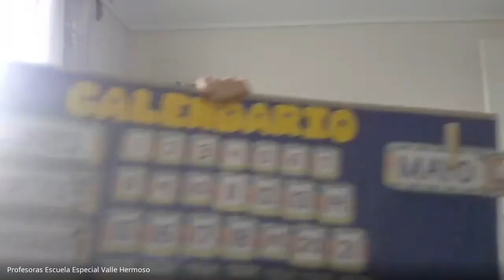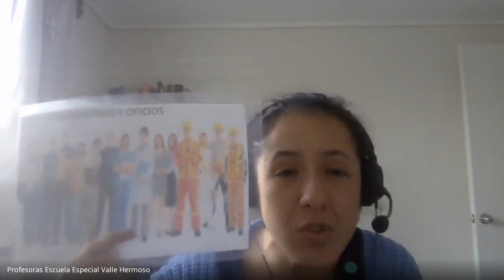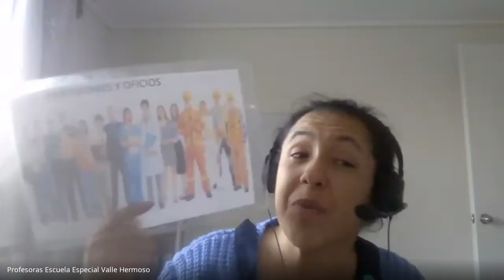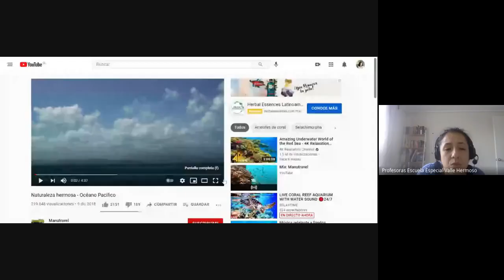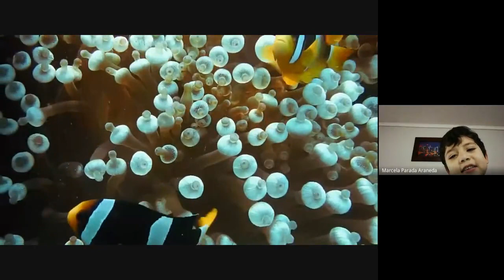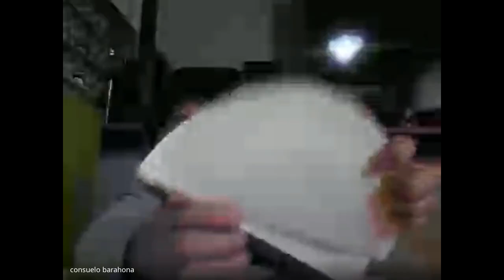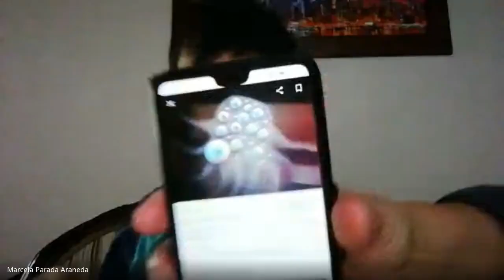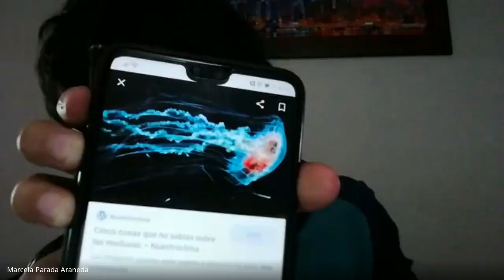Clase online Kinder B - 19 de Mayo